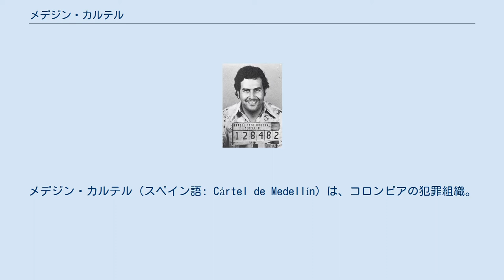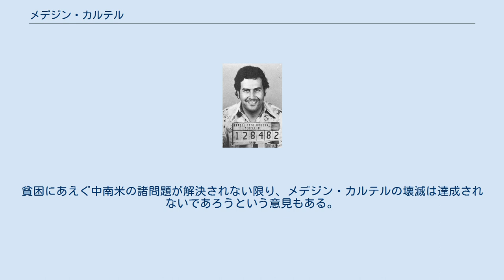メデジン・カルテル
メデジン・カルテル（スペイン語: Cártel de Medellín）は、コロンビアの犯罪組織。
パブロ・エスコバルによりコロンビアのメデジンに創立された、麻薬密売者の組織化されたネットワークで、主に1970年代及び1980年代を通して活動した。
 資金源は麻薬（特にコカイン）の生産・加工・販売、宝石加工・販売、身代金獲得。
その収益は1カ月あたり最大6000万ドルに上り、複数の見積りでは、合計で最大280億ドルの資産があった。
カルテルに参加し、あるいは関与した他の有名な人物には、オチョア家、カルロス・レデル、およびジョージ・ユングなどがいる。
 メデジン・カルテルはカリ・カルテルと恒常的に争い、また1980年代前半からコロンビア政府と抗争を繰り広げた。
コカの生産農家、加工業者、販売業者に支えられたゲリラ的犯罪組織であり、常にアメリカと対立し爆弾闘争や営利誘拐を繰り返している。
 ゴンサロ・ロドリゲス・ガチャ パブロ・エスコバル もともとコロンビアの犯罪組織は、貴金属、酒、煙草の密輸、窃盗、盗品売買が主な資金源だったがアメリカでマリファナ、その後コカインが流行するとそれに目を付けたエスコバルを首領に首都ボゴタなどを統括していたゴンサロ・ロドリゲス・ガチャ、カリブ海の密輸ルートを握っていたカルロス・レデル、メデジンの伝統的なマフィアであるオチョア家を最高幹部とした、メデジン・カルテルを結成した。
その地の利を生かし、ペルーとボリビアから持ち込んだ良質のコカインをマイアミのキューバ系組織に渡していたが、後には生産、流通も支配するようになり、最盛期のメデジン・カルテルは、対米麻薬密輸の8割をカリ・カルテルと扱い年間数億ドルの収入を得ていたと見積もられ、エスコバル自身も大富豪として豪勢に暮らした。
 また、メデジン・カルテルは武闘派組織であり1981年にゲリラの4月19日運動（M-19）にオチョア家の家族が誘拐されると、「誘拐者に死を」（MAS）という武装集団を結成して報復した。
この一件以来、自動火器や航空機。
設備の整った基地。
イスラエル人、イギリス人、オーストラリア人の傭兵による顧問団によって私兵組織を拡大していき、ゲリラだけでなく政治家や治安当局も標的とするようになる。
また、この集団がAUCなど後の準軍事組織の起こりとされている。
 1984年にアメリカへの犯罪人引渡し条約を厳格に進めようとしていた法務大臣を暗殺し1985年に発生した4月19日運動によるコロンビア最高裁占拠事件にも関与していた。
さらに引渡し賛成派の国会議員2名、翌年には検事総長を暗殺し遂に1989年、メデジン・カルテルは、ルイス・カルロス・ガラン・サルミエント大統領候補者を暗殺した。
乗員110名が犠牲になったアビアンカ航空機203便の爆破、ボゴタの治安警察本部前爆破などのテロ行為を実行している。
そしてライバルであるカリ・カルテルとの抗争も激化し、メデジン周辺は無政府状態に陥った。
 政府側もエスコバルと不仲となったカルロス・レデルは87年に逮捕しアメリカに引き渡され、ゴンザロ・ロドリゲス・ガチャは1989年に特殊部隊によって射殺された。
翌年からは、憲法改正で犯罪人の対外引渡しが禁止されたことによりカルテルの幹部から投降が相次ぎ、遂に1991年、5年の服役とアメリカへの引渡忌避を条件にエスコバルは出頭し豪華な設備を備えた刑務所に収監された。
収監された刑務所内から組織を動かしていたが、その間には幹部や部下が投降、あるいは殺害され勢力が弱まりつつあった。
翌年、脱獄しコロンビア政府、アメリカのデルタフォース、カリ・カルテルに追われ「Los Pepes」と自称する集団にエスコバルの家族や手下300人以上を殺害され、組織は大打撃を受ける。
そしてエスコバルは、自宅にいたところを治安部隊に射殺され、2万人の死者を出したとされる麻薬戦争は終結した。
 幾度にもわたるアメリカ軍の掃討作戦やコロンビア政府による摘発で、大物の多くが死亡あるいは逮捕された。
カルテルは統一された実体としては消滅しその組織力と影響力の多くを失ったものの、生き残った組織や元構成員は国際的な麻薬界で現在、いまだ活動的である。
独自の私設軍を保持し、動員力もあり、命脈を保っている。
貧困にあえぐ中南米の諸問題が解決されない限り、メデジン・カルテルの壊滅は達成されないであろうという意見もある。
 2002年以降のウリベ...